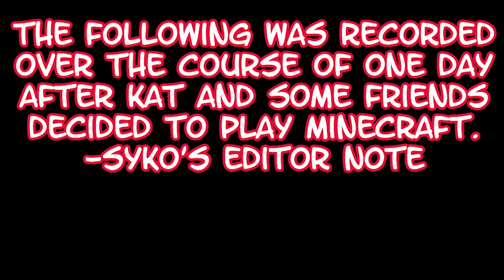Cutetheawesome6 (Minecraft funny moments with Vinyl, Syko and Tuna)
Hello my little stars! I hope you have a great day/night wherever you are! Shine bright my little stars!